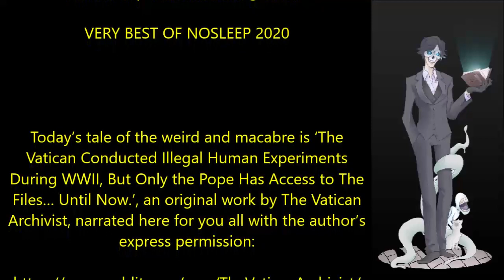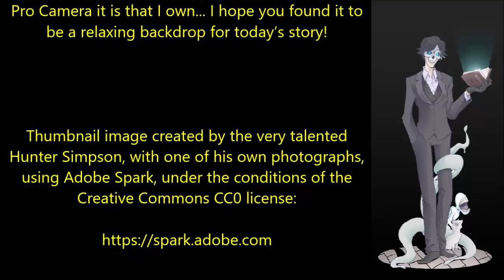''The Vatican Conducted Illegal Human Experiments During WWII'' | VERY BEST OF NOSLEEP 2020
Today’s tale of the weird and macabre is ‘The Vatican Conducted Illegal Human Experiments During WWII, But Only the Pope Has Access to The Files… Until Now.’, an original work by The Vatican Archivist, narrated here for you all with the author’s express permission: